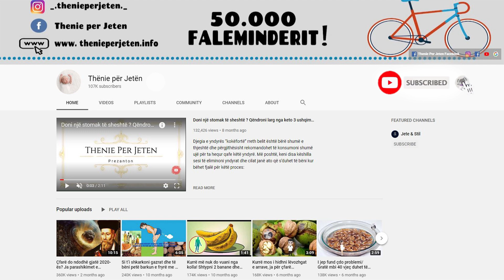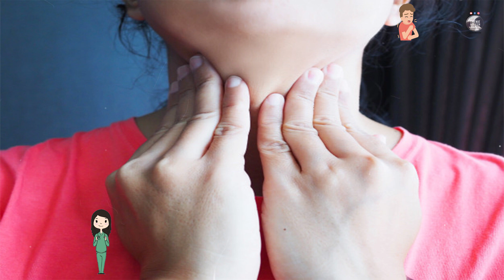Nese keni koll dhe dhimbje fyti? Kjo recete me 2 perberes do ju shëron brenda ditës!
Ja çfarë duhet të bëni per kete recete :

Merrni: 7 lugë vaj të kokosit; 7 lugë mjaltë të pastër bletësh, mundësisht organike; Kanellë

Pregatitja :  Hidhni kokosin në një tas, shtoni gradualisht mjaltin dhe përzieni, derisa të formohet një krem i trashë. Pastaj shtoni pluhurin e kanellës dhe përzieni. Tani merrni një tabaka plastike me forma të vogla dhe kthejeni përbërjen, lëreni që të ngrijë për disa minuta.

Here's what to do about this recipe:

Take: 7 tablespoons coconut oil; 7 tablespoons pure bee honey, preferably organic; cinnamon

Preparation: Pour the coconut into a bowl, gradually add the honey and mix, until a thick cream is formed. Then add the cinnamon powder and mix. Now take a plastic tray with small shapes and turn the composition, let it freeze for a few minutes.